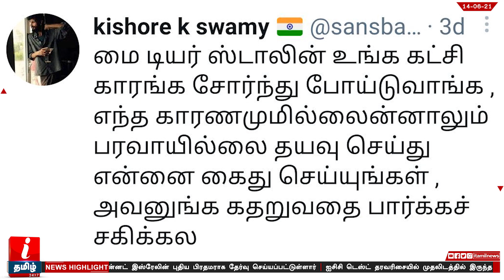கிஷோர் கே.சாமி அதிரடி கைது ...! | இன்றைய முக்கிய செய்திகள் | 14-06-2021 I Tamil News